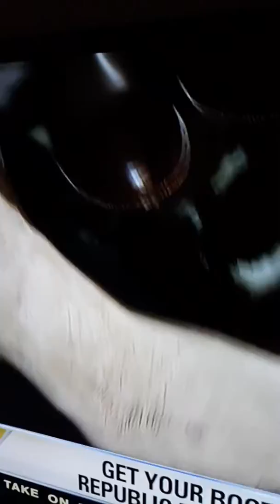Republic BOOTS FOR THE RODEO